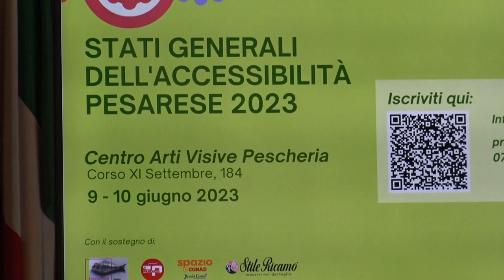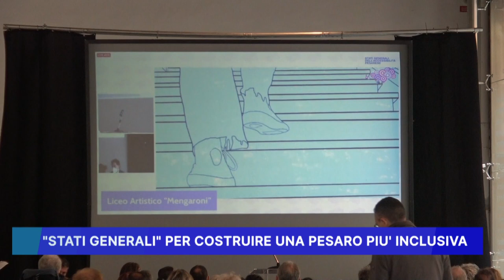STATI GENERALI PER COSTRUIRE UNA PESARO PIU' INCLUSIVA